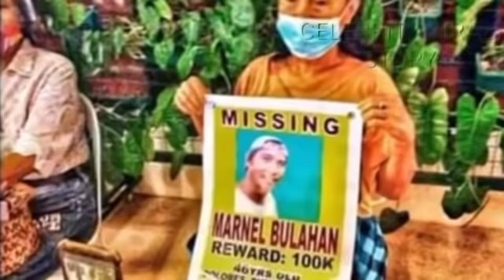UPDATE: KAPATID NG MISIS NG NAWAWALANG SEAMAN MAY MATINDING REBELASY0N SA MGA SALAR!N